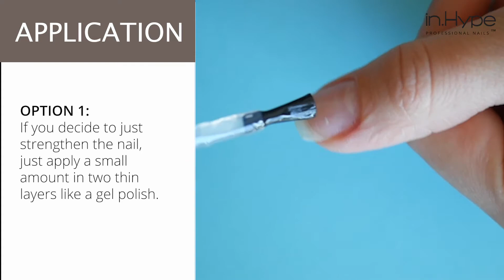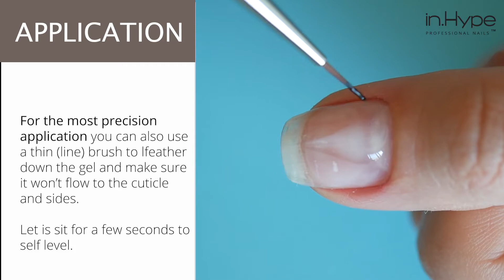Nail Sculpting Without filing using In Hype Elastic Base CLEAR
This video is a quick overview and mini application guide for an exclusive gel of new generation IN.HYPE Elastic Base. This base is a kind of popular rubber base which are suitable for very problematic, fragile, and damaged nails. Thanks to the new technology they are very elastic and flexible, compensate for unevenness of the nail bed surface and correct all imperfections of natural nail.

❤❤❤Product Links❤❤❤
t.ly/TINe